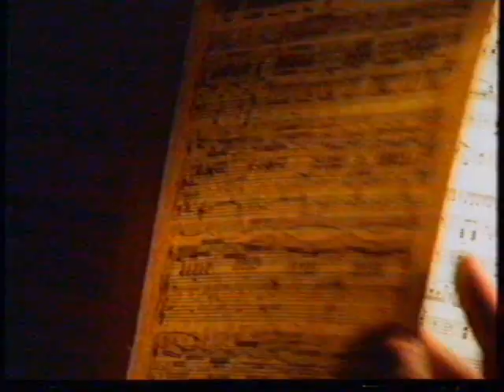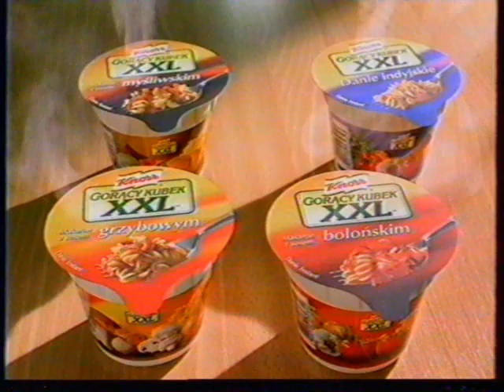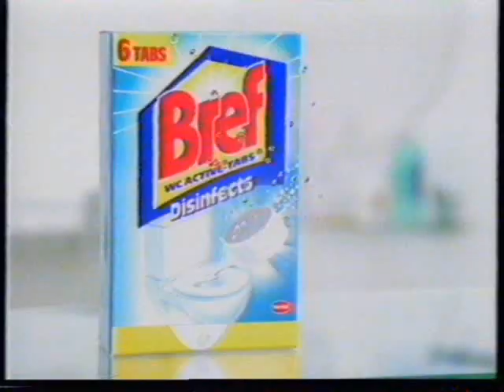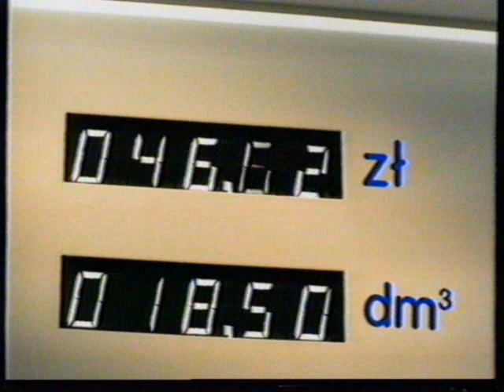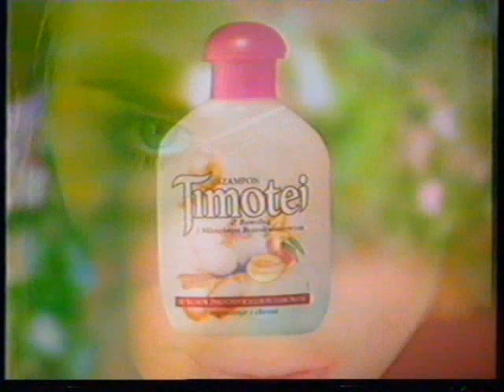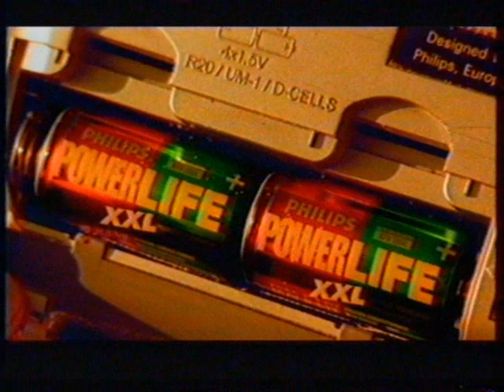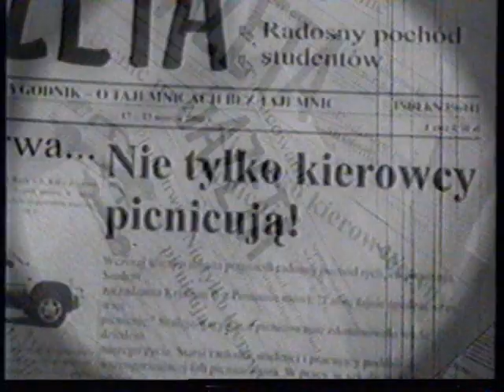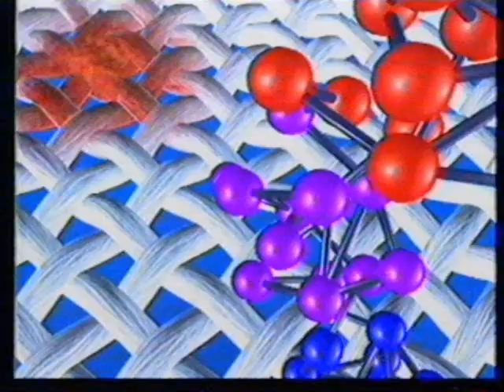Polsat - Reklamy, zapowiedzi, audiotele (24.04.2000)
Cztery bloki reklamowe, zapowiedzi oraz konkurs audiotele Polsatu z 24 kwietnia 2000 roku w przerwach filmu "Demony wojny według Goi"